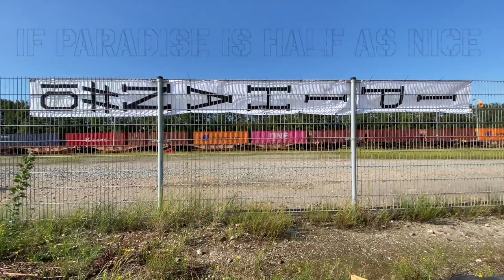IPIHAN # 10 / Documentary Teaser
Short Teaser of the documentary on If Paradise Is Half As Nice #10 by Marieke van der Lippe, which took place on the Betonplaat, Rotterdam in 2020. The full documentary will be premiering at the International Film Festival Rotterdam (IFFR) beginning 2022.